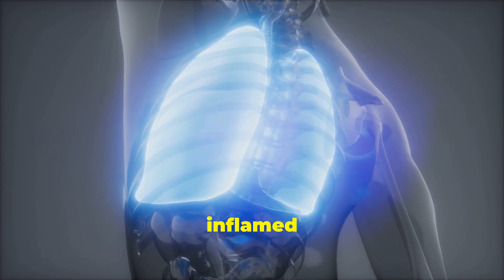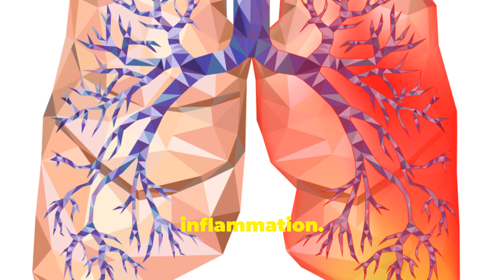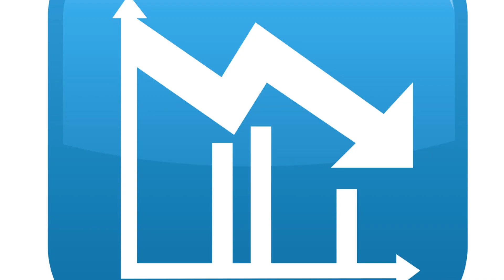BERYLLIOSIS: When Beryllium Turns Against Your LUNGS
MediMyst explores the often-unheard world of rare organ diseases, empowering patients with clear explanations and fostering a supportive community. We translate complex medical jargon, illuminate hidden symptoms, and offer the latest research. Join us and become a champion for rare disease awareness.

Berylliosis is a serious lung disease caused by inhaling beryllium, a hard, gray metal used in various industries. Beryllium exposure can trigger an immune response in your lungs, leading to the formation of tiny clusters of inflammatory cells called granulomas. These granulomas can damage lung tissue over time, causing breathing difficulties and other health problems.

The Stealthy Threat: Incidence Rate

Berylliosis is a relatively rare disease, with an estimated incidence rate of 1 per 100,000 workers in exposed industries each year. However, this number may not reflect the true picture as diagnosis can be challenging. Early symptoms are often mild and mistaken for other respiratory conditions.

The Silent Attack: Signs and Symptoms

Berylliosis can take years, even decades, to develop after exposure to beryllium. Symptoms can include:

Shortness of breath, especially during exertion
Dry cough
Fatigue
Weight loss
Chest pain
Prevention is Key!

If you work in an industry that uses beryllium, it's crucial to follow safety protocols to minimize exposure. These protocols may involve wearing protective gear, proper ventilation, and regular health screenings.

Early Detection Saves Lives!

If you experience persistent respiratory problems and have a history of beryllium exposure, consult your doctor. Early diagnosis and treatment can help manage symptoms and prevent further lung damage.

Beryllium Awareness, Healthy Lungs, Occupational Safety, Protecting Your Health, Rare Disease Spotlight,Early Detection Matters, Understanding Berylliosis, Empowering Workers, Workplace Safety Regulations, Respiratory Health Tips, Support for Beryllium Patients, Beryllium-Free Alternatives, Clean Air for All, Building a Healthier Future!